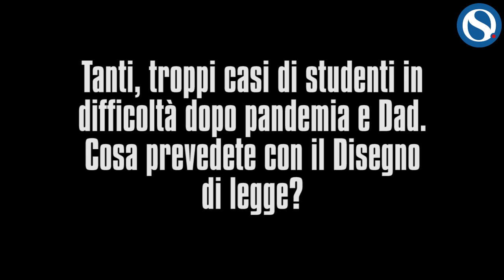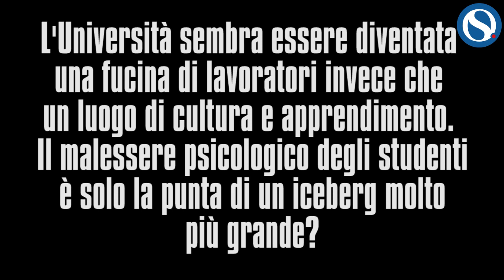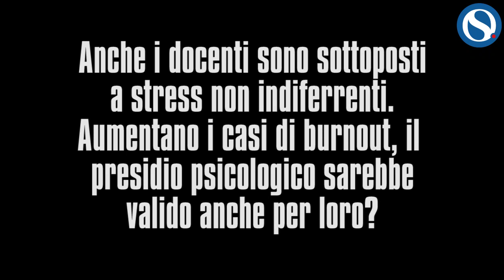Psicologo a scuola, Piredda: "Curare non solo il disagio, ma anche la crescita degli studenti"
Intervista a Camilla Piredda, coordinatrice nazionale dell'Unione degli Universitari.